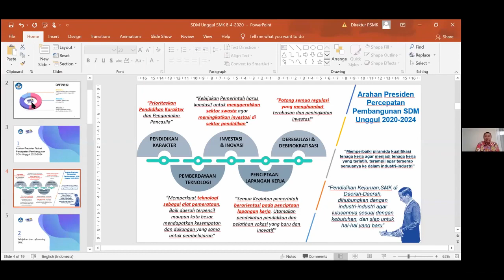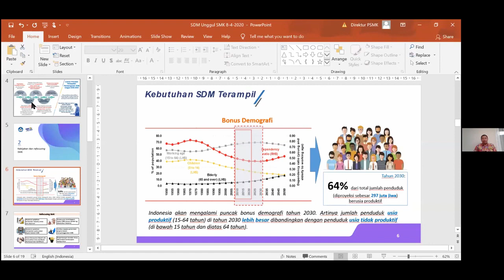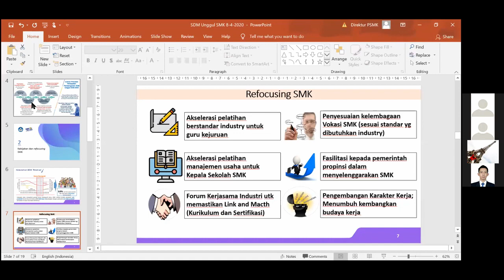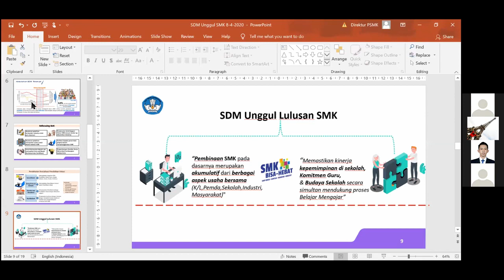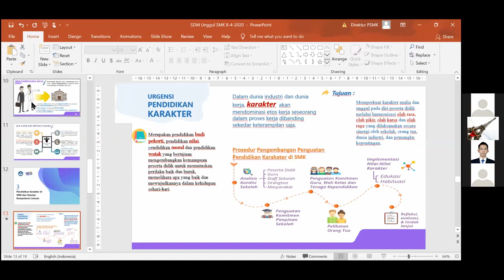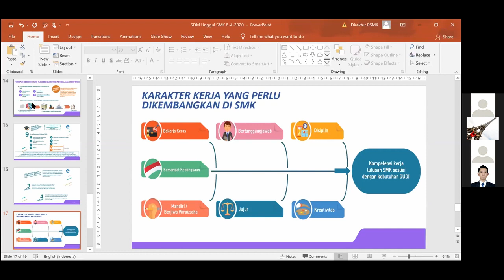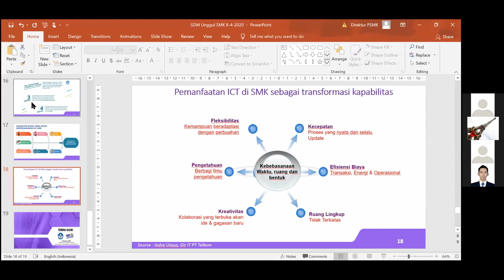Menyiapkan SDM Unggul SMK Sesuai Kebutuhan oleh Dr Ir M Bakrun MM Virtual Capacity Building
Calon Networker Sehat
TIENS MALDIVES
Calon Netwokers Sehat
Paciran , Lamongan - Babat - Jombang
Iki informasi apik sedulur wes terbukti sedonyo, kenalno sedulur iki aku isik kerjo nang Maladewa sampeyan kabeh isho sms nang nomer iki disik, engko neng wes balik ora kerjo nang Maldives tak kasih tahu no. telp Indonesia tapi sampeyan isho mampir nang alamat facebook iki , suwun sedulur :
Info lengkap bisa sms kami tinggal klik ini text=SayaPengen Tanya2BisnisTiensSyariah.